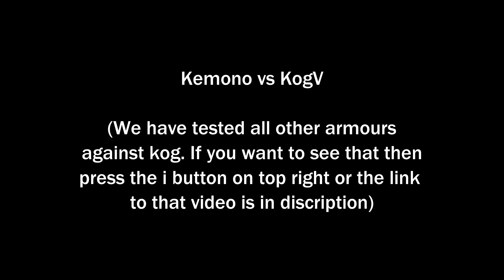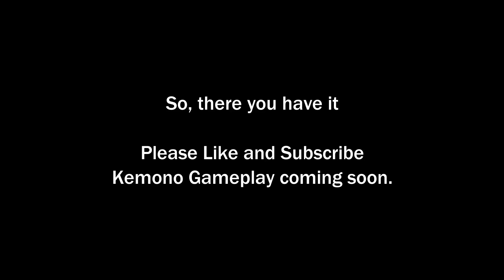Testing the defense of "The Kemono Armour". Modern Combat 5 Gameplay.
Testing the defence of "The Kemono Armour". Modern Combat 5 Gameplay.

Give a Thumbs'up if you like. Give your suggestions for what you want to see in future videos regarding the game. Thanks.